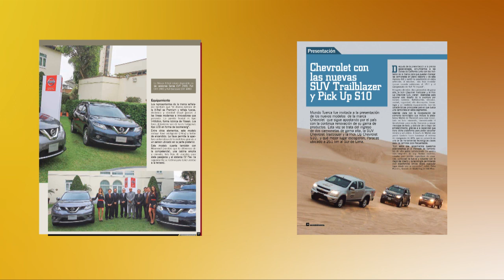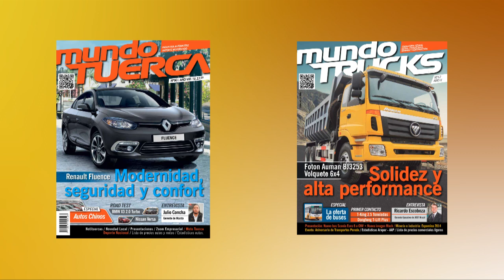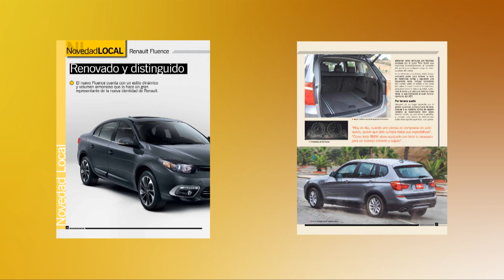1ra Etapa Caminos del Inca 2014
Resumen de la 1ra Etapa Caminos del Inca 2014, recuerden que puede escuchar la gran transmisión de Mundo Tuerca por los 620AM de Radio Ovación y también y